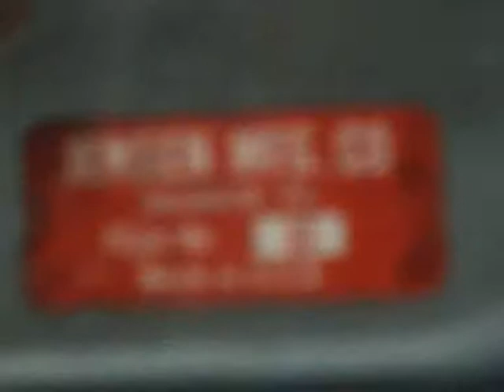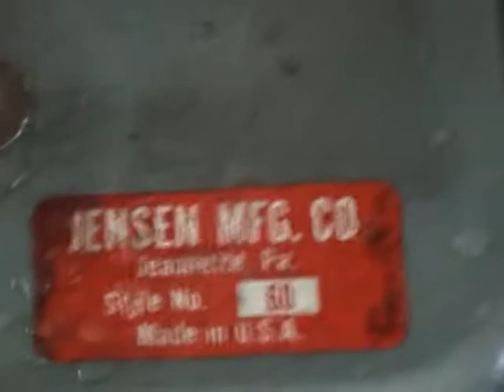Jensen 60 Steam Engine